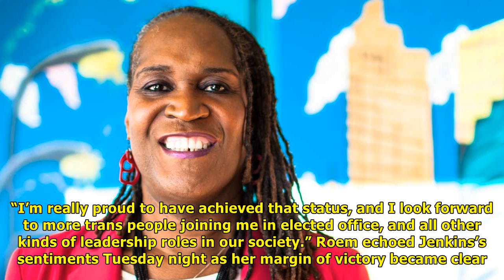Meet andrea jenkins, the first openly transgender black woman elected to public office in the u.s.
Meet andrea jenkins, the first openly transgender black woman elected to public office in the u.s. | UK News Express
Andrea Jenkins is poised to become the first black transgender woman elected to public office in the United States. Andrea Jenkins campaign The nation’s transgender community, after a year of tremendo...